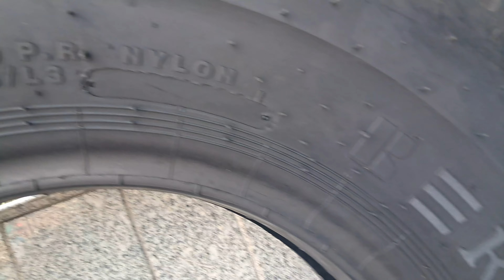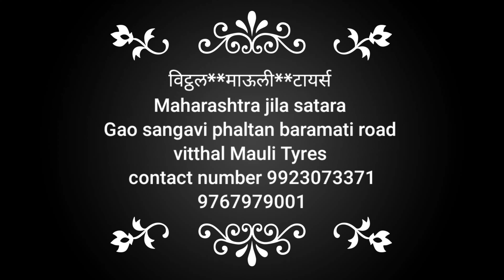JCB Tyre 1400.25 जे सी बी टायर मशीन tire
1400.25 RPL tyre
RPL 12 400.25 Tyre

14 00 25 tyre price mrf

14.00-25 tyre price in india

jcb tyre price 14.00-25 mrf

jcb tyre price 14.00-25 apollo

jcb tyre price 14.00-25 bkt

jcb tyre price 14.00-25 ceat

14 25 tyre price

mrf jcb tyres price list

1400.25 tyre price

1400.25 tyre price

1400.25 volume 451

1400.25 dodi

1400.25 volume 1230

1400.25 volume 431

1400.25 volume 1232

1400.25 volume 410

1400.25 volume 630

1400.25 volume 250

1400.25 volume 1250

jcb tyre price

jcb tyre weight

jcb tyre price mrf

jcb tyre 16.9-28 price

jcb tyre 9.00-16 price

jcb tyre puncture

jcb tyres

jcb tyre 9.00-16 price mrf

jcb

jcb price

JCB

Manufacturing company

jcb full form

jcb 3dx price

jcb cartoon

jcb 3dx on road price

jcb price in pune

jcb on road price

jcb tractor

jcb 3dx

Tyre channel
Tyre YouTube channel
tyre video
VITTHAL MAULI TYRES
tyre information
bick tyre information
tubeless tyre information
tyre information in india
tyres information in hindi
tyre information explained
tyre information malayalam
tyre size information
tyre related information
radial tyre
apollo tyre for classic 350
best tyre for car in india
tubeless tyre
apollo bike tyre
mrf bike tyre
radial tyre bike
apollo tractor tyre
bike tyre
Content gap
cycle tubeless tyre
apollo tubeless tyre bike
mrf tyre
mrf radial tyre for bike
tubeless tyre
apollo virat tyre
mrf bike tyre
apollo radial tyre
mrf tyre
best tyre for tractor trolley
apollo bike tyre

aapka pyara dost - kayyum

Phaltan  baramati road
Village Sangavi
nearby nira Nadi Datta mandir
pin code 415523